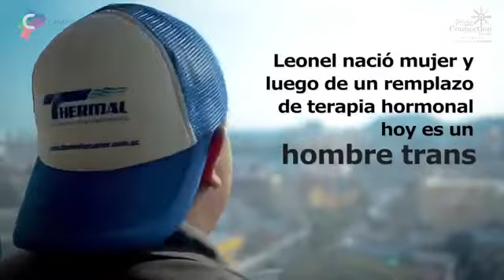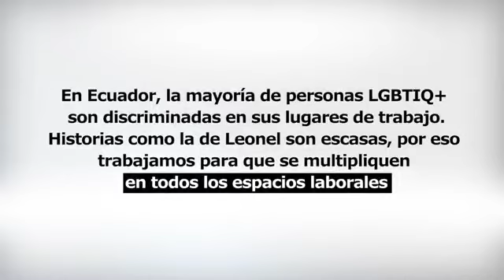Compartimos el video Pride Connection Ecuador sobre empresas inclusivas con los LGBT